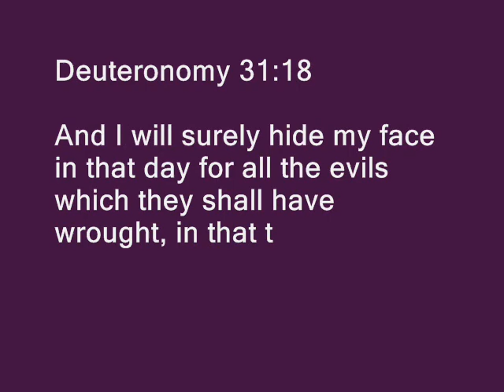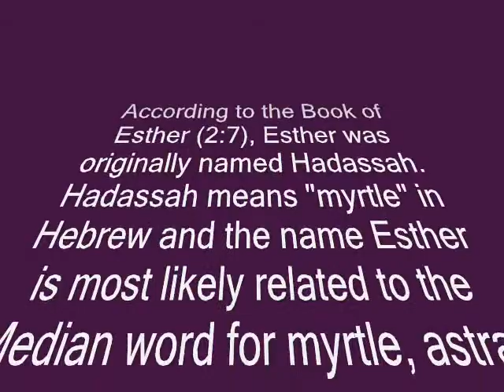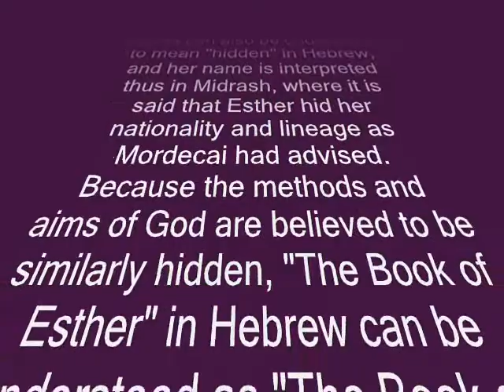Mystery about "Purim about Queen Esther"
Study about the Book of Esther